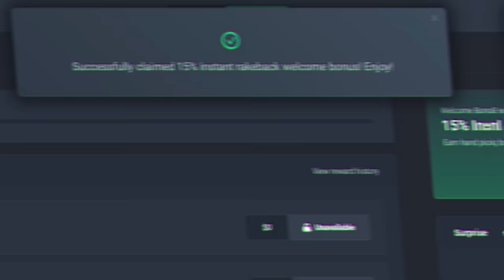MY BIGGEST MULTIPLIER WIN on GULAG SLOT!